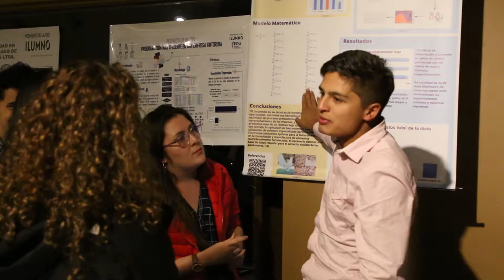Pósteres Cientificos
En la 7ma versión de posters científicos, un espacio donde nuestros estudiantes tuvieron la oportunidad de exponer sus trabajos que realizaron a lo largo del semestre.